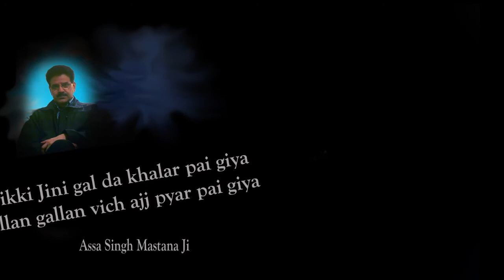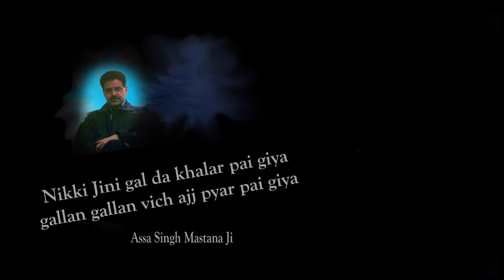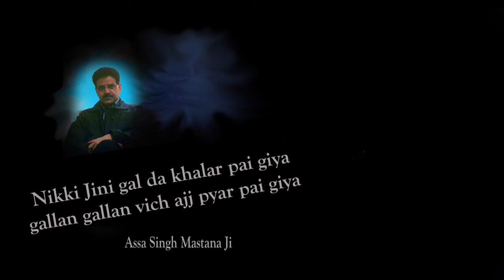Nikki Jini gal da khalar pai giya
A melodious song By Assa Singh Mastana
My Voice Over